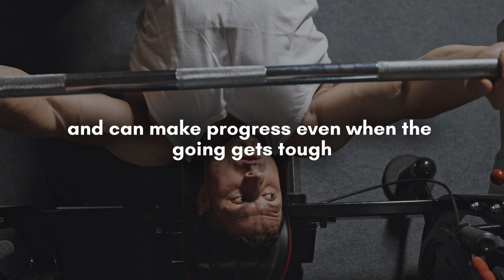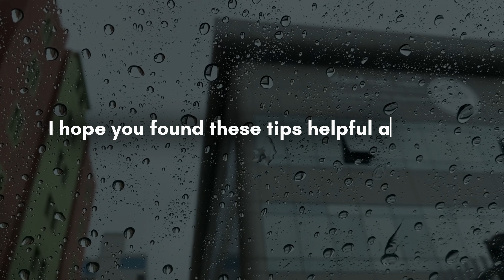Self-discipline - Unleashing Your Inner Potential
In this video, we delve into the power of self-discipline and how it can transform your life. Discover practical tips and strategies to cultivate self-discipline, stay focused, and achieve your goals. Join us on this journey of unlocking your full potential and becoming the best version of yourself.

Topics Covered in this Video:

The importance of self-discipline in personal growth
Benefits of developing self-discipline
Practical tips to strengthen your self-discipline muscle
Creating effective routines and overcoming procrastination
Building accountability and embracing failure as a learning opportunity